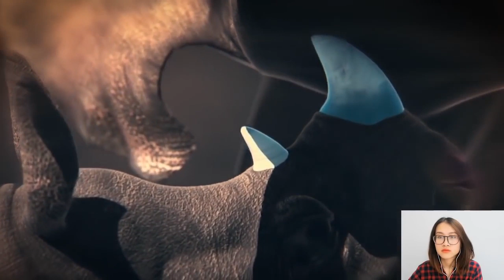Amazing Elephant Show Rhino, Buffalo Who’s Boss And The Unexpected! Power Of Elephant Herd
Amazing Elephant Show Rhino, Buffalo Who’s Boss And The Unexpected! Power Of Elephant HerdIn nature, elephants and rhinos do not actually have fight, and there is very little record about the aggression between these two large herbivores. In the animal world, elephants and rhinos are considered giants that are not easily offended.
Welcome to Animals Channe TV !
We look forward to receiving your contribution mail:

Thanks!